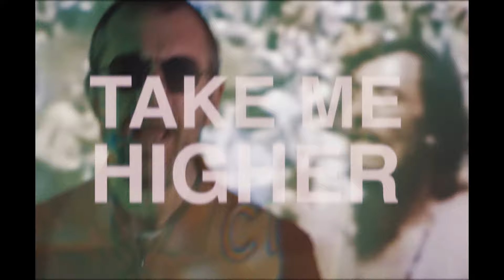Kirk McElhinney - Ticking Clock (official music video)